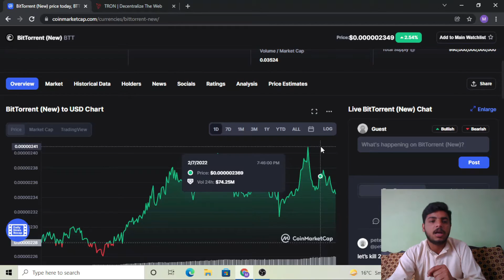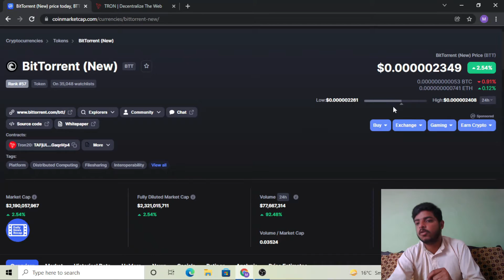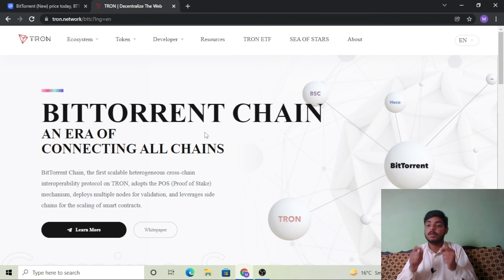what is Bttc and what is web 3.0 and what is btt new updates bttc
is video ma share Kiya hai bttc kya hai or or ya web 3.o ma ksa km kry ga or is k elawa news wo share ki hai